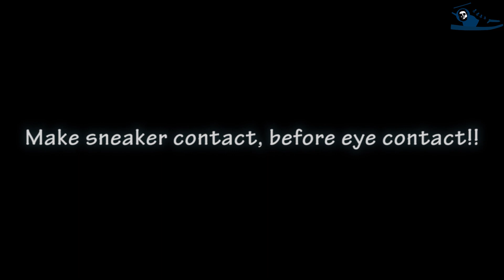WHEN SNEAKERHEAD MEETS NON SNEAKERHEAD FT. NAMEERA KHAN